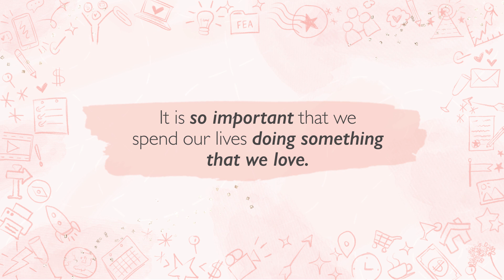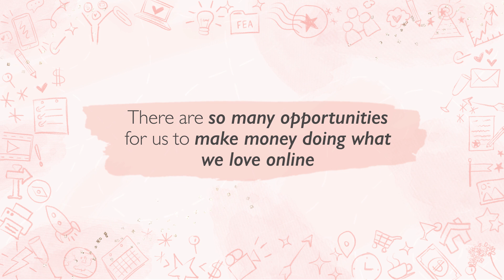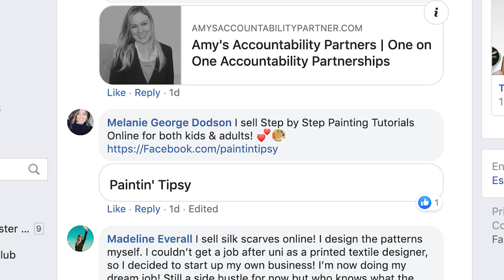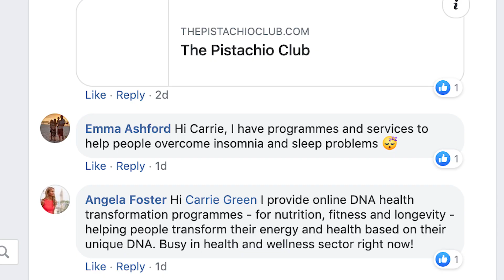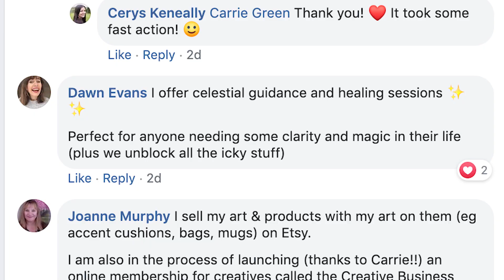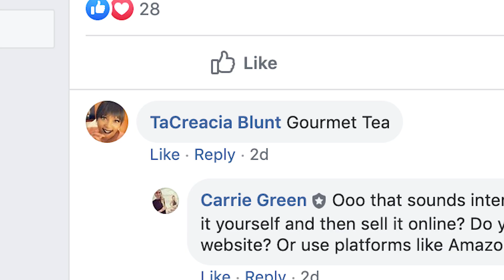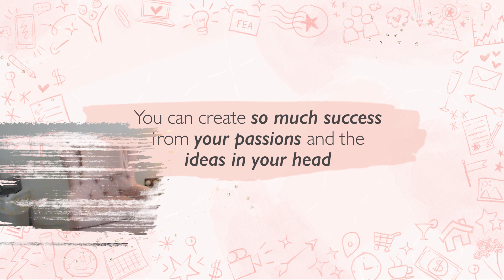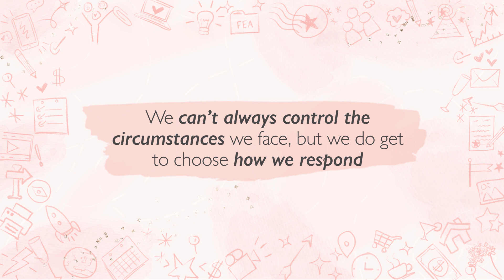5 Ideas For Making Money From Home // Carrie Green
In these strange times when so much of the world’s population is in lockdown at home, many of us are facing uncertainty and fear that we weren’t facing just a couple of months ago.

For a lot of us, that includes uncertainty around our jobs, business and income.
But this lockdown has also created opportunities. More than ever before, people are at home, shopping online, browsing in search of online solutions, services and learning.

So with the internet now being our key connection with the outside world, there has really never been a better time to tap into the power and opportunities of this platform that is open to every single one of us!

I'm on a mission to help inspire female entrepreneurs and to share strategies that can help you to live an amazing life and achieve incredible business success!

Sign up to our Make Money Doing What You Love bundle, and begin your path to living an incredible life

Sign up to our Members' Club to get access to all of our incredible business masterclasses

I always think it’s fascinating to get a glimpse into how people make money online, especially if they’re doing something they’re really passionate about!

So a few days ago, I asked the members of our Members’ Club to share all the incredible ways in which they make money online and I’ve put together a list of ideas that I think will spark loads of inspiration!

Regardless of whether you already have an online business or not, these money-making ideas will help you see how much is possible... from adding a new income stream, turning an idea into income, starting a side hustle or even creating a completely new business from scratch!

If you would love to discover the step-by-step process for turning your ideas into income, then click below and check out our “Make Money Doing Something You Love” bundle, which includes an audio programme, workbook and guided visualisation!

This video contains some powerful business ideas for beginners and business ideas examples which can help to launch you to stratospheric success in 2020. If you have been struggling to find great business ideas to make money over the last decade and need to get going fast on business ideas with no money, I’m providing my suggestions. Each one of these can be successful business ideas without investment .

Carrie

xx